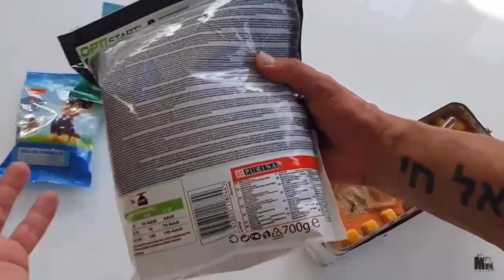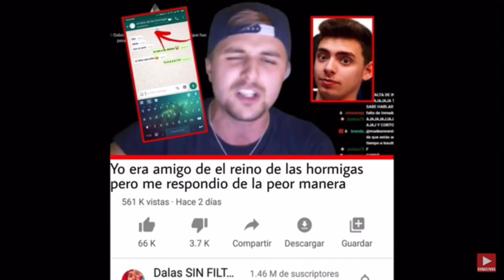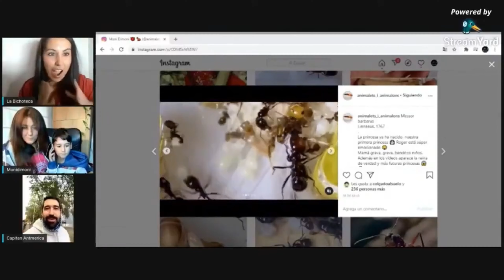Cómo cuidar Messor barbarus 🐜 | Cómo empezó todo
Hola chicas y chicos, Dimonis...
bienvenidos a nuestro canal de hormigas 🐜

Hoy os traemos un vídeo muy especial...
cómo empezó todo con ésta colonia de messor barbarus que ya tiene ahora cinco años y.

En éste vídeo hablaremos de los errores de novatos que cometimos, como llegó a casa en navidades de 2018 de la mano de AntHouse y como ésta colonia sobrevivió a nuestros cuidados.
Hay mudanzas, alguna que otra sorpresa que le dieron ANTTubers a Roger y como crecieron hasta día de hoy.

Las messor barbarus son hormigas de fundación claustral, ellas hacen vuelos masivos en septiembre por toda la península ibérica, se entierran y esperan a la primavera para poner sus primeros huevos y empezar una nueva colonia con sus primeras nurses.
Necesitan oscuridad, nada de vibraciones y un espacio muy pequeño (en cautividad: tubo de ensayo con agua , tapada con un algodón por ejemplo)

Nosotros cometimos todos los errores de novatos y principiantes ; todo y así, la colonia sobrevivió.

Si ahora, tuviese que elegir un hormiguero para    empezar, elegiria el kit de inicio de la tienda @antdimension_shop
Os dejo el enlace por aqui abajo por si queréis hacer alguna compra y tenéis descuento con el código MONIDIMONI

AGRADECIMIENTOS:

Quiero aprovechar la mitad final de éste vídeo para agradecer a muchos canales de hormigas, detalles impagables con Roger y también detallazos que han tenido conmigo.
Detalles de agradecimientos a personas que te cruzas en el hobby, compañer@s de los que vas a aprendiendo, que son considerados amigos y les tengo un cariño especial.
Y un largo ETC
Así que os hago un pequeño homenaje (faltan canales, pero no me daba el tiempo para más jajaja) me ha quedado un vídeo bastante largo... pero está hecho con todo el cariño.

Si empezáis en el hobby o tenéis una pequeña colonia de messor, no os podéis perder éste vídeo.

Un abrazo y nos vemos pronto!!!